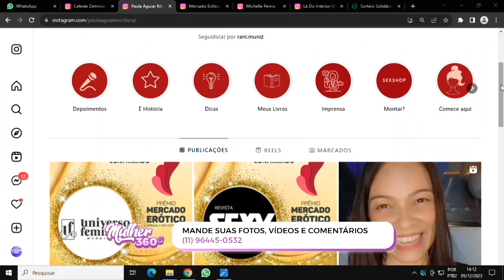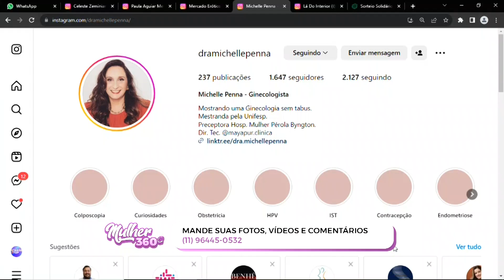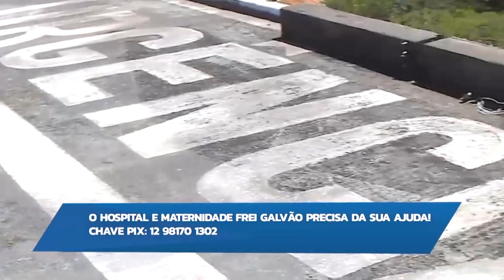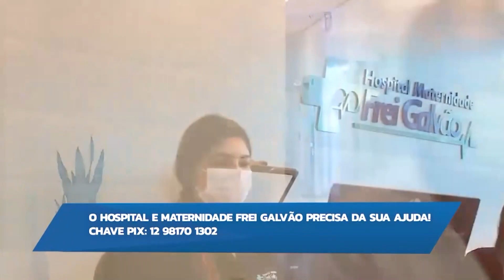MULHER 360 05 12 23 BL 2